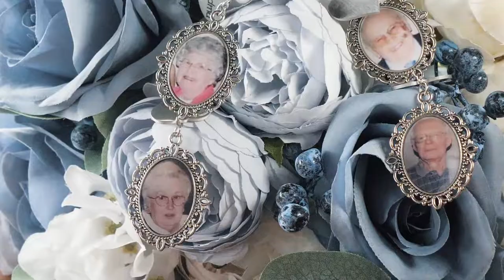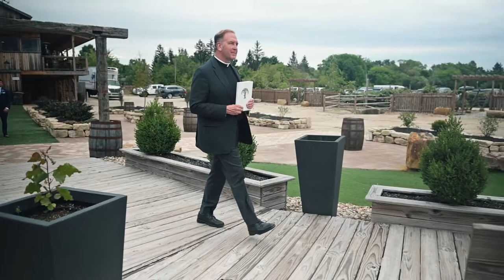Rachel & Kyle Wedding (White Birch Barn)